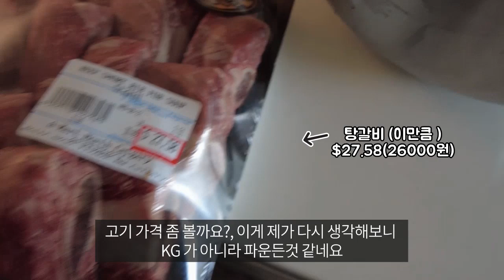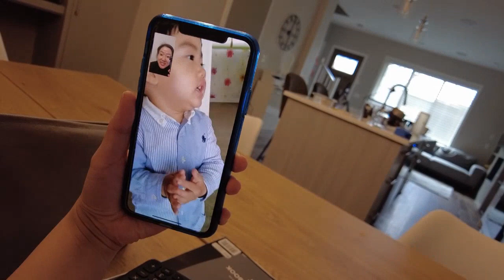처음으로 후회했어요. 이스터휴가 캐나다에서 우리끼리 한국식 상차림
안녕하세요, 뉴질랜드 지우맘 입니다.
뉴질랜드 20년 살다가 잠시 캐나다 1년 살기 왔습니다.
캐나다 오고 늘 즐겁지만 요며칠 왜 왔지 싶네요
이스터 휴가라 한국식 상차림도 해보고! 즐겁게 보냈어요